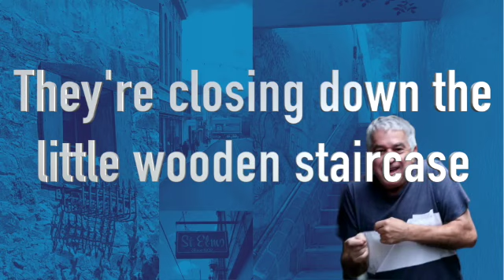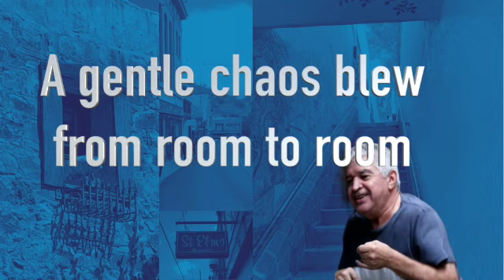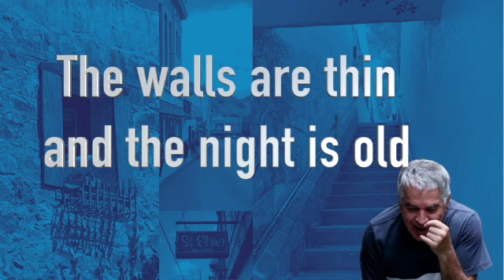Flophouse Fairies Lyric Video - LOSJONES SD 480p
Flophouse Fairies is set in one of our favorite places in the world...Bisbee Arizona!
This is the second in a series of lyric videos from the EP VIVA LOSJONES.